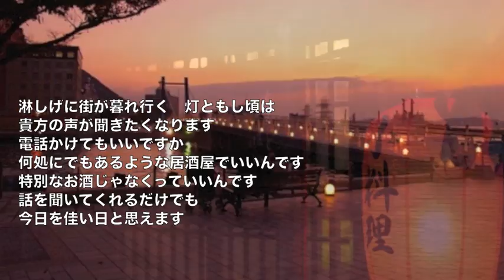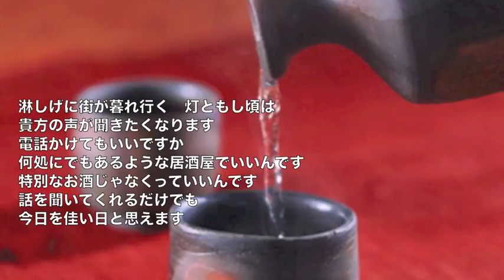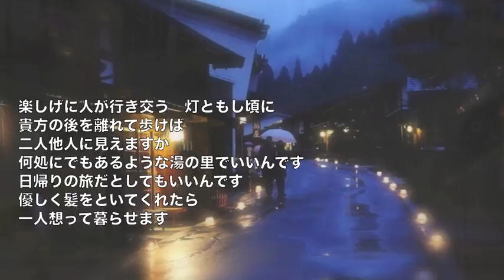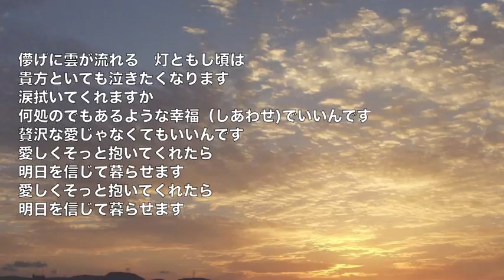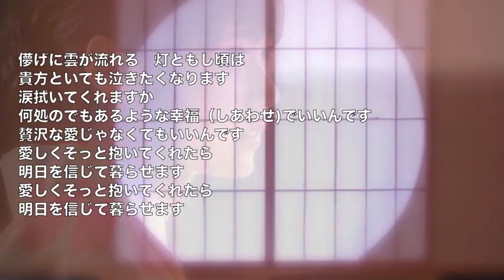[新曲] 灯ともし頃／桜井くみ子 cover Keizo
2018年5月9日発売！　作詞：作曲：永井龍雲　編曲：荻田光雄